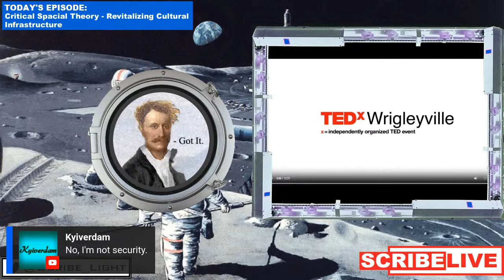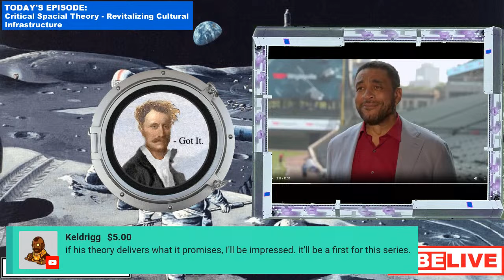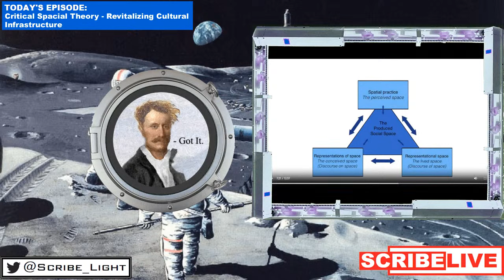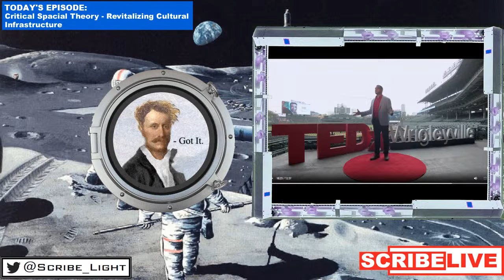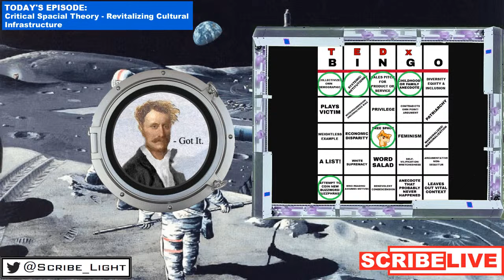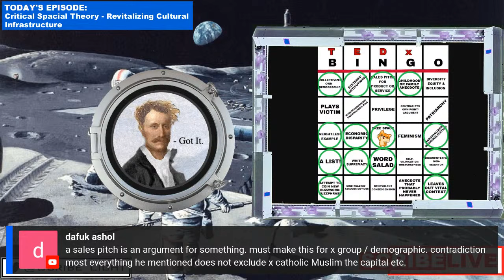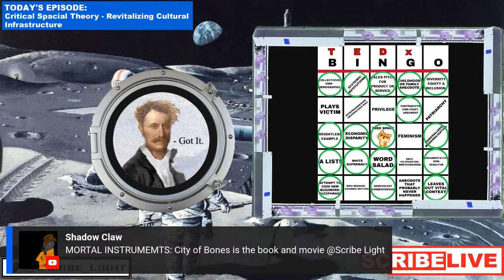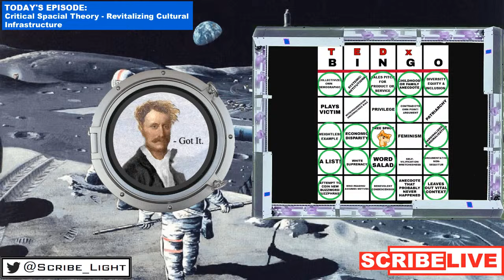TEDXcellence: What Is 'Critical Spatial Theory'?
Wherein we shall learn about the intersection of space, architecture, and race? ||

TEDx Bingo Card - Original by Frosted Glass: twitter - @FrostedGlass2